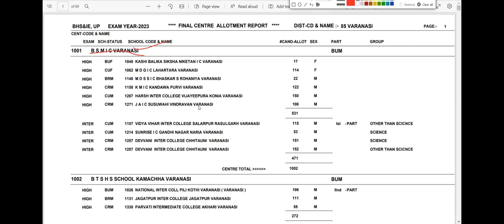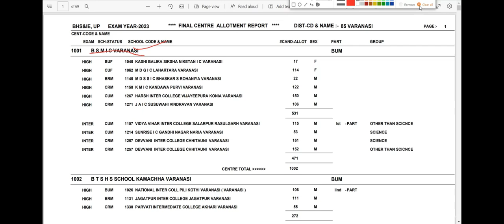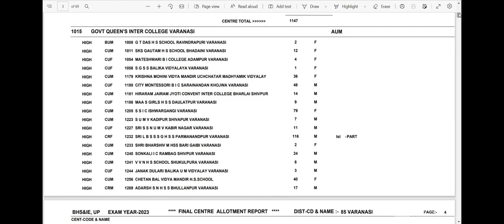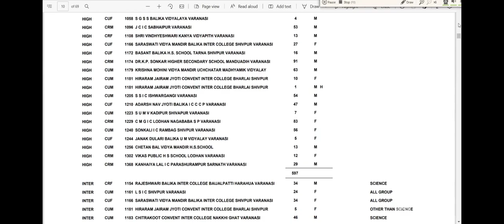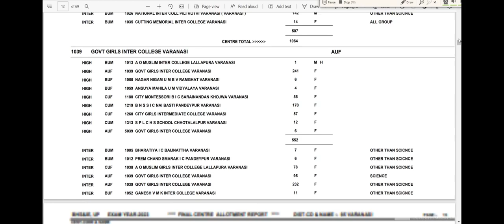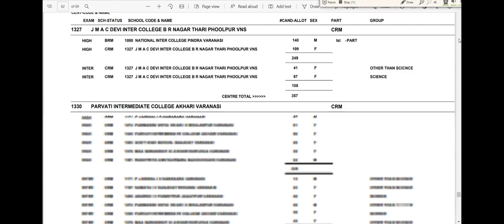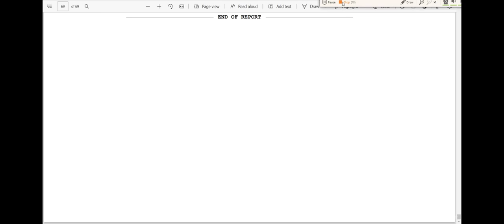यूपी बोर्ड परीक्षा केंद्र 2023 /Up board exam centre list 2022-23/up centre list released by UPMSP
यूपी बोर्ड परीक्षा केंद्र कैसे देखें:-